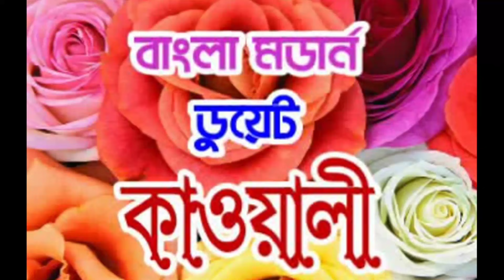Tour assajoto mitiya daybo. তোর আশা যতো মিটিয়ে দেবো। Munna Azad & Baybi Ruma.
Song = Tour assajoto mitiya daybo.  তোর আশা যতো মিটিয়ে  দেবো।

singer = Munna Azad & Baybi Ruma.

 Writer = Hamidur.

SMS Present.

Supper  Hit Qawwli.

এই ডুয়েট কাওয়ালি ভালো লাগলে অবশ্যই কমেন্ট করবেন। এই রকমের কাওয়ালি আরো উপহার দেয়া হবে।সাথে থাকুন আপনাদের জন্য এই চ্যানেল।

ব্যবস্থাপনায়= কবি গুলজার সিপাহী।